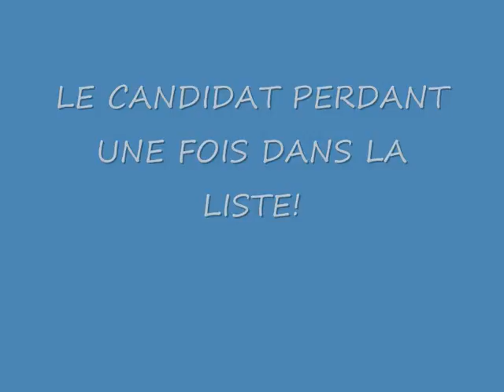VIDEO DE CAMPAGNE 2015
Votez liste 5, liste Francophone